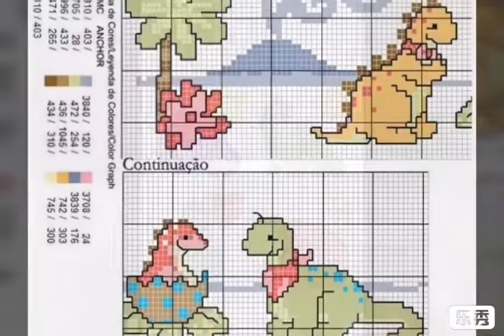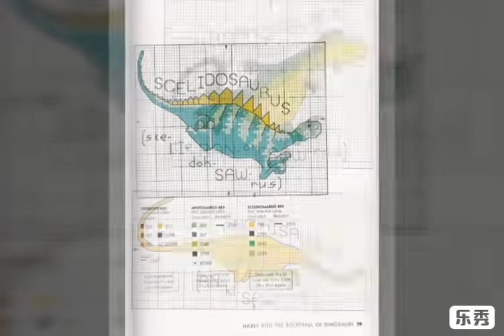Gráficos de dinosaurio 🦕 || Andrea Ramírez